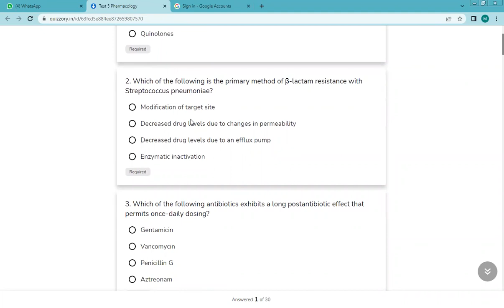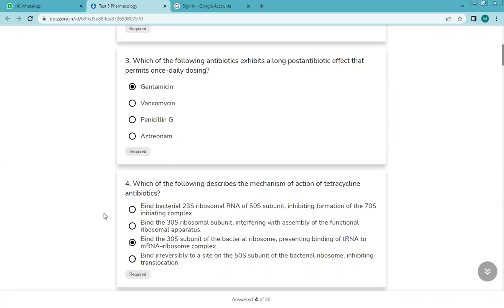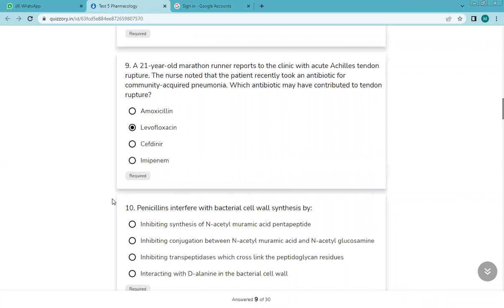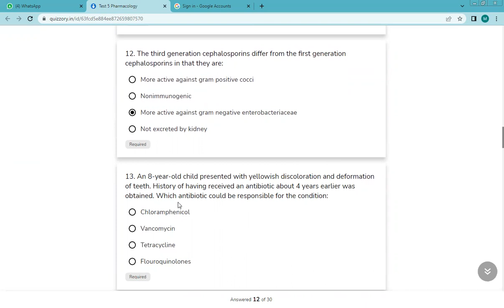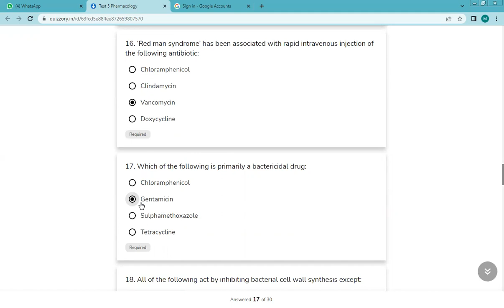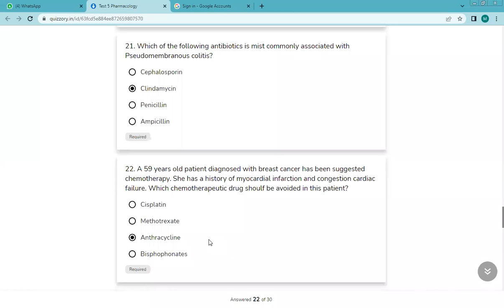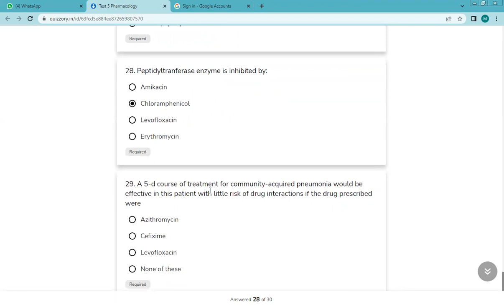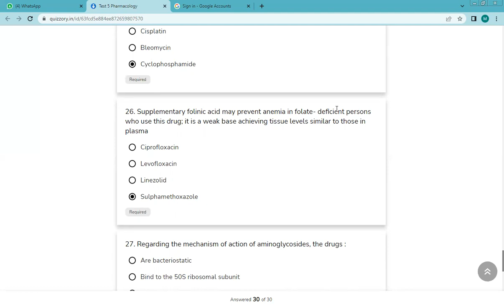ANS Drugs || Best pharmacology MCQ